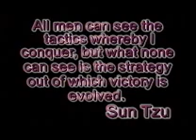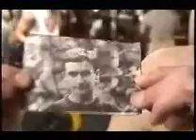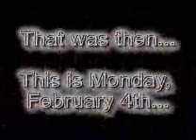2001-02 Sweetwater Mustang Highlight Video Part 1 of 5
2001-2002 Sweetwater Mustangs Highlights